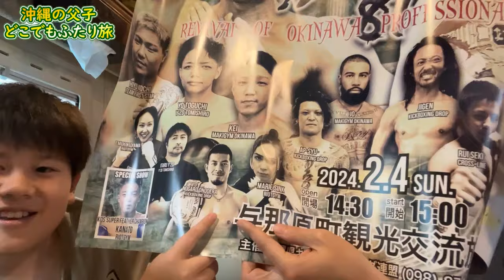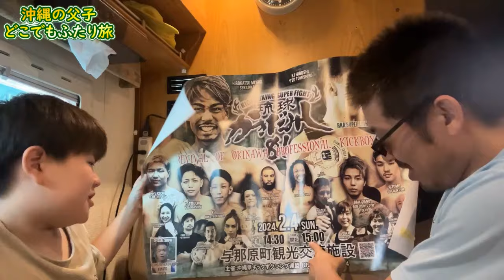パパがキックボクシングの試合に出場します！【琉球かきだみし81】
■琉球かきだみし81のPPVはこちらから

■ノーガード小野寺作・ジム練習用ラインスタンプ